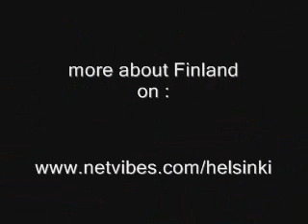Finland #01 - News : School shooting kill 10 - 24.09.2008